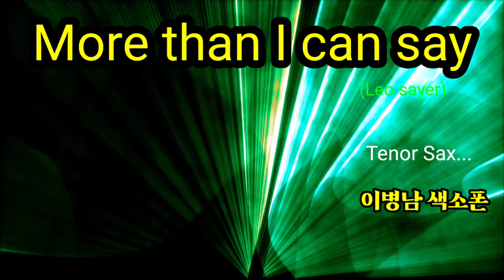More than l can say(Leo sayer) 이병남 색소폰